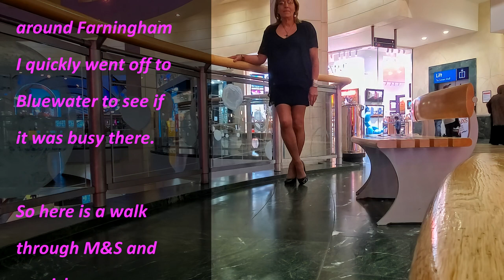Around Bluewater in my Mini Skirt and Stilettos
Another trip out from earlier in May, this time strolling through M&S at Bluewater in my mini skirt, stilettos and contrast welt stockings, then out onto the balcony for a look around.